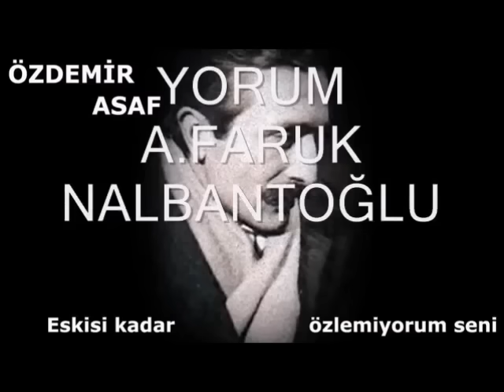Özdemir Asaf | Eskisi kadar özlemiyorum seni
Eskisi kadar özlemiyorum seni

Ve ağlamıyorum olduk olmadık zamanlarda..
Adının geçtiği cümlelerde, gözlerim dolmuyor..
Yokluğunun takvimini tutmuyorum artık.
Biraz yorgunum..
Biraz kırgın..
Biraz da kirletti sensizlik beni!
Nasıl iyi olunur henüz öğrenemedim ama
“İyiyimler” yamaladım dilime.
Tedirginim aslında, seni unutuyor olmak,
Hafızamı milyon kez zorlamama rağmen yüzünü hatırlayamamak korkutuyor beni..
Gel diye beklemiyorum artık,
Hatta istemiyorum gelmeni..
Nasıl olduğun konusunda ufacık bir merak yok içimde.
Ara sıra geliyorsun aklıma, bana ne diyorum
Benim derdim yeter bana bana ne!
Alıştım mı yokluğuna?
Vaz mı geçiyorum, varlığından?
Tedirginim aslında,
Ya başkasını seversem?
İnan o zaman seni hayatım boyunca affetmem..

Şair: Özdemir Asaf
Yorum: Ahmet Faruk Nalbantoğlu
Görsel: Abdullah Aydın